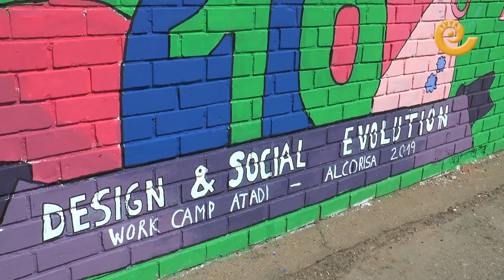Mural de bienvenida ATADI en Alcorisa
ATADI celebra su X Campo de Trabajo en Alcorisa y sus voluntarios han pintado un mural de más de cien metros en la pared de las piscinas municipales que dan la bienvenida a vecinos y visitantes.